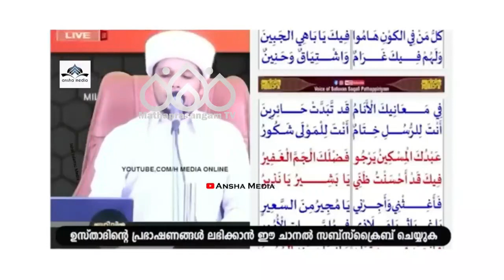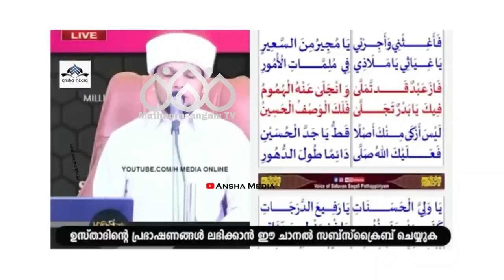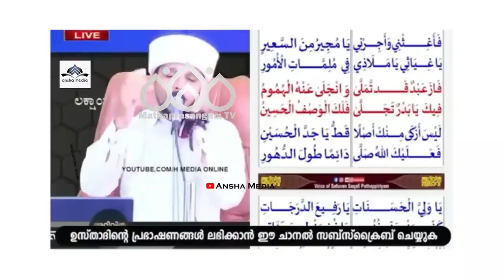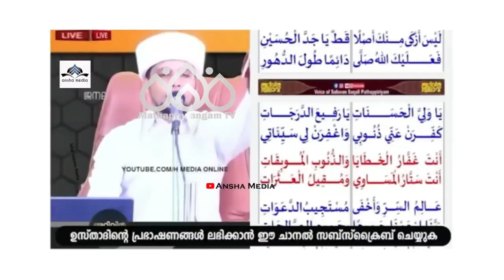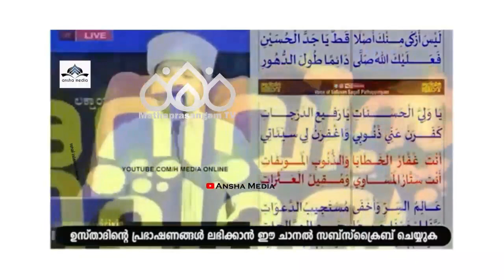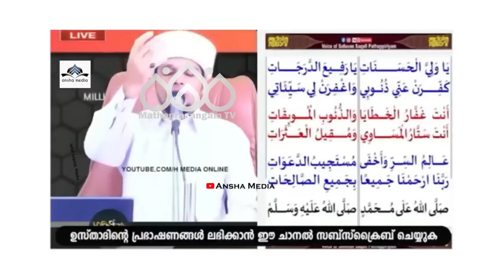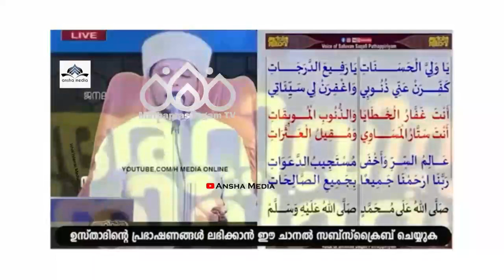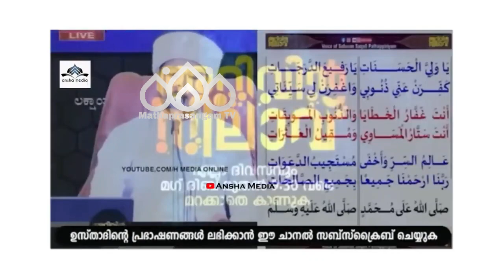അറിവിൻ നിലാവിൽ ഒരു ഉമ്മ ഉസ്താദിനെ വിളിച്ചറിയിച്ച സംഭവം കേട്ടപ്പോൾ ഉസ്താദ് തന്നെ കരഞ്ഞു പോയി